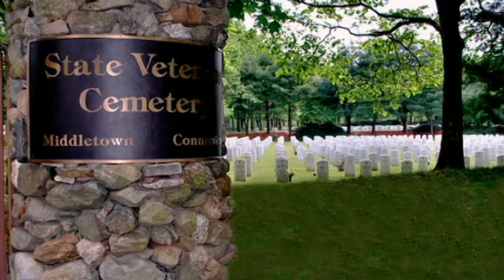Local Lens: Conversations in Public Interest with Matthew Bailey (P2)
Guest Host Georgian Lussier speaks with Matthew Bailey of B.C. Funeral Home about the year of covid, a few things to know that can help with loss, and he answers the question "Did you expect to go into the family business?"

Local Lens is citizen made TV produced at studioW by WPAA-TV.
06.0821